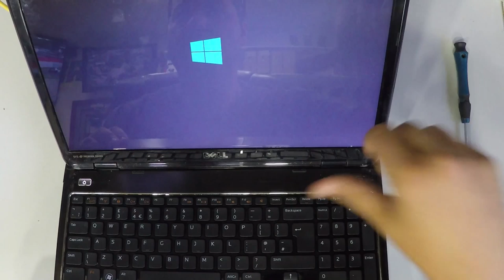Dell Inspiron n5110 HDD Replacement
2- Buy E-Durable Pro Bit Driver Kit + Plastic Pry Bar
13- Buy 4G DDR3 PC3 10600 RAM
14- Buy 8G (4GX2) DDR3 PC3 10600 RAM
15- Buy 4G DDR3L PC3L 1600 RAM
16- Buy 8G (4GX2) DDR3L PC3L 1600 RAM
17- Buy 8G DDR3L PC3L 1600 RAM
18- Buy 16G (8GX2) DDR3L PC3L 1600 RAM
19- Buy 4G DDR4 PC4 2133 RAM
20- Buy 8G DDR4 PC4 2133 RAM
21- Buy 16G DDR4 PC4 2133 RAM